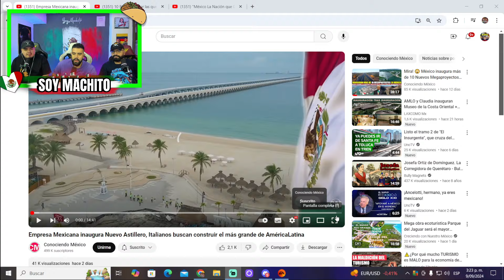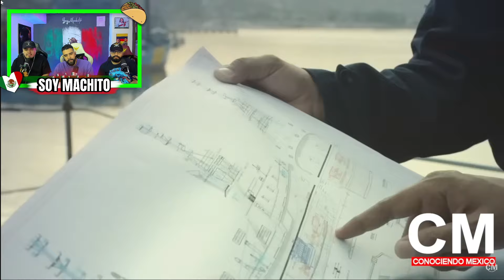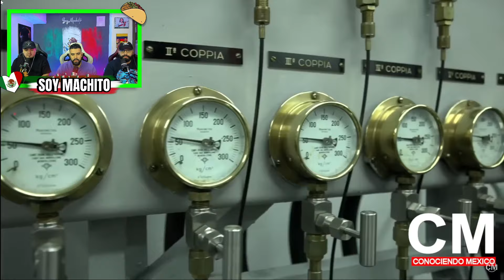🇲🇽México sorprende al Mundo😱Con el ASTILLERO más grande de LATAM💚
VIDEOS ORIGINAL, Sigan el trabajo del parcero! 🔥

🔴CANAL DEPORTIVO⚽️